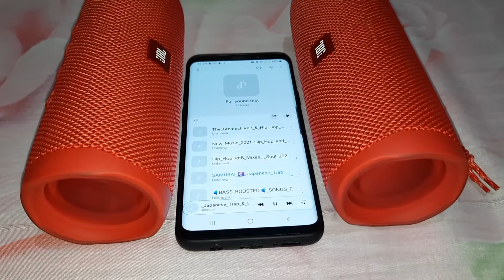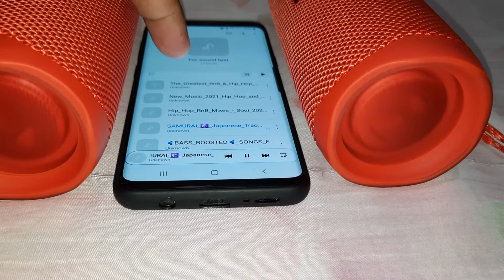JBL flip 5 red soundtest using jbl apps with party boost,..😎